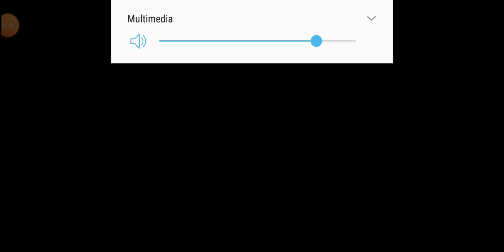Mi primer video de free fire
Tedønatø